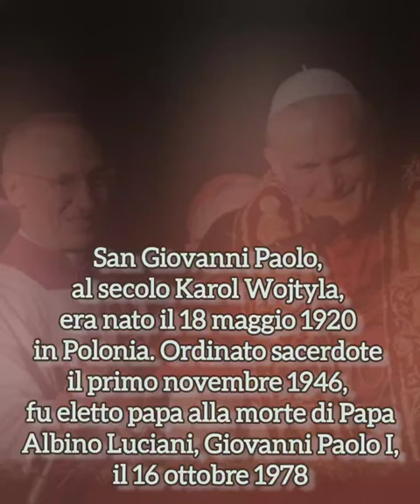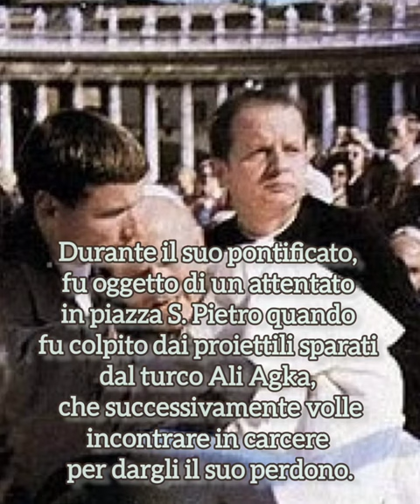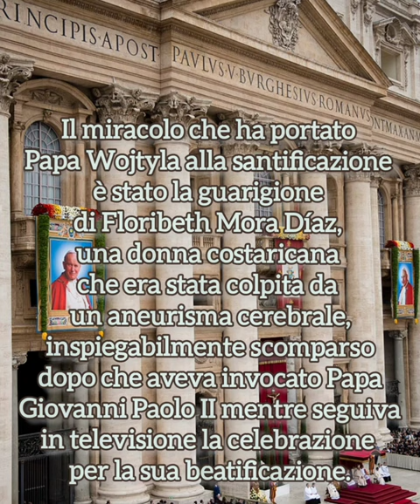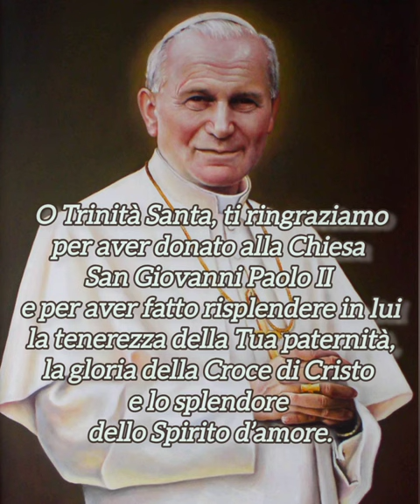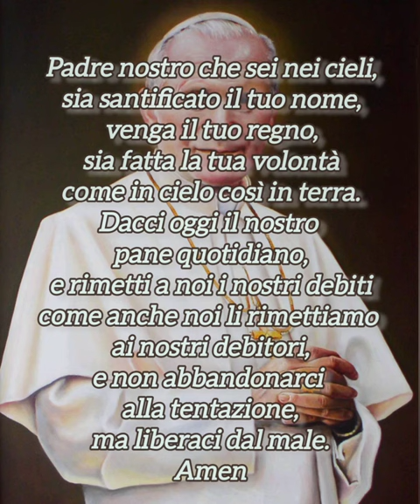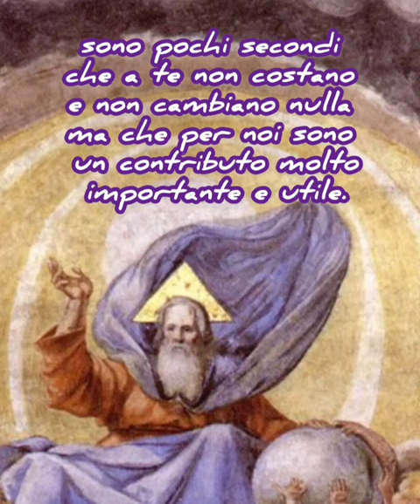Preghiera a San Giovanni Paolo II per una grazia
Il 22 ottobre la Chiesa ricorda San Giovanni Paolo II.